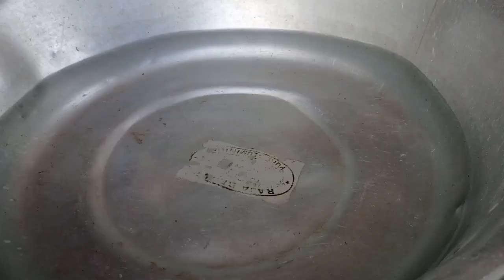শীত পড়ার আগেই এই মলম লাগান। পা ফাটা চৌচির হবে না ৷ পা ফাটার মলম | Pa Fatar Malam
JOKHON TOKHON JEMON TEMON VLOG Mayer Ranna and video vlog